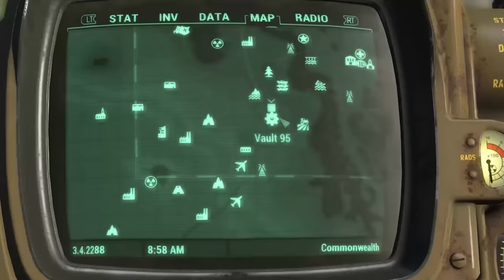Fallout 4 - Vault 95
(124) Let's help Cait get rid of her defining character trait! Well, aside from being Irish, I mean.